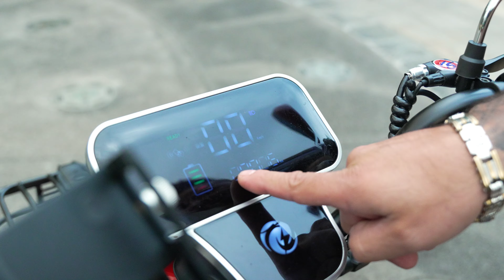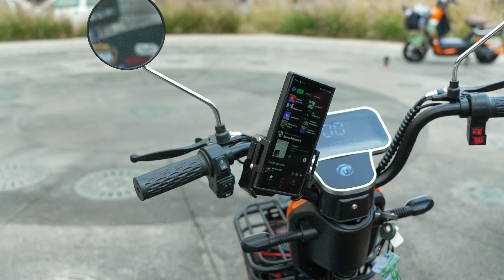ya esta aqui el nuevo modelo v3 triciclo electrico 2025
¡Presentamos el **triciclo eléctrico V3**, la revolución en movilidad para toda la familia! 🚀 Este **nuevo modelo** está diseñado para ofrecer **máxima comodidad y seguridad**, ideal para **dos adultos** y con la opción de llevar un **niño adicional**. Con su diseño **moderno y robusto**, el V3 garantiza un **viaje suave y estable** en cualquier terreno. **Rendimiento superior**, **potente motor eléctrico**, y una autonomía que te llevará más lejos que nunca. ¡Descubre cómo el **V3 redefine la movilidad familiar** y se convierte en la mejor opción para tu día a día! **Tecnología**, **confort** y **versatilidad** en un solo vehículo.

Ubicacion, av insurgentes sur 1618 cdmx